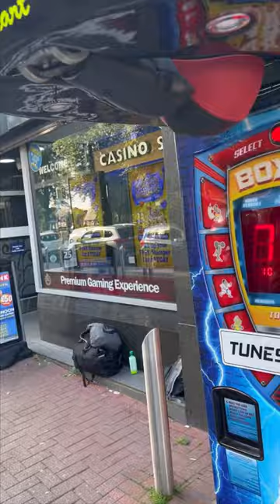💥🥊 Here comes a new challenger!